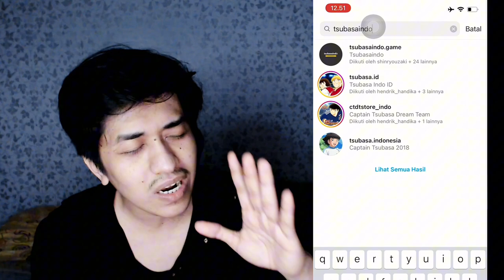REVIEW NEW TSUBASA JY! PASSIVE END ZONE 100% STATS. CAPTAIN TSUBASA DREAM TEAM